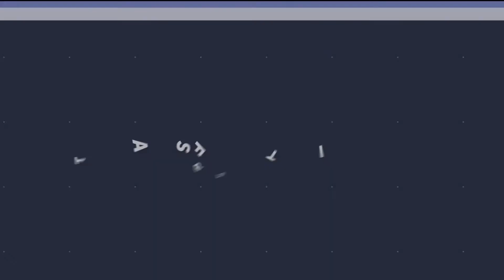Kazhugu 2 FDFS Public Review - Prime Cinema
Kazhugu 2 FDFS Public Review